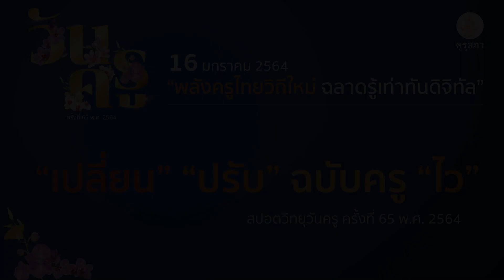“เปลี่ยน” “ปรับ” ฉบับครู “ไว” ดิจิทัล : รางวัลรองชนะเลิศ สปอตวิทยุวันครู 2564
:: รางวัลรองชนะเลิศ สปอตวิทยุวันครู ::
การประกวดสปอตวิทยุ และสปอตโทรทัศน์ "วันครู" ประจำปี 2564
ในหัวข้อ “พลังครูไทยวิถีใหม่ ฉลาดรู้เท่าทันดิจิทัล”

ผลงานโดย :  Fast Work
1. นางสาวธัญลักษณ์  สายธนู
2. นายบุญประกอบ  อบกลิ่น
3. นางภัทรานิษฐ์  นิรติศัย
สำนักงานเลขาธิการคุรุสภาได้จัดการประกวดสปอตวิทยุ และสปอตโทรทัศน์ "วันครู" ประจำปี 2564
เพื่อรณรงค์ ส่งเสริม สนับสนุนให้เห็นคุณค่าของครู รวมทั้ง สร้างสำนึกในพระคุณของครู ด้วยการผลิตสื่อในแนวทางสร้างสรรค์ในรูปแบบของสปอตวิทยุ และสปอตโทรทัศน์